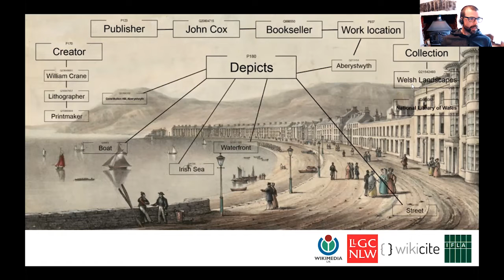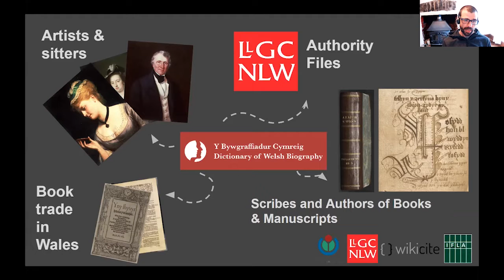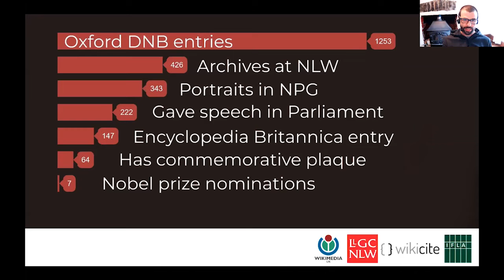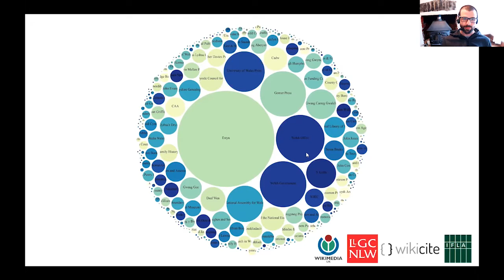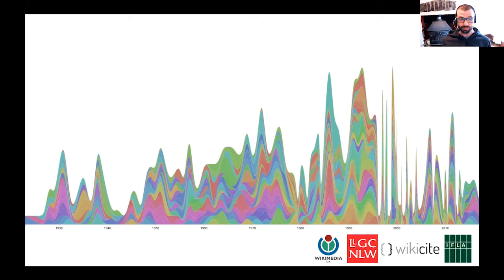1: Wikidata and Digital Transformation in Libraries with Jason Evans and Simon Cobb.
Subtitles: 中文 , العربية, español , français, English & português — click the 'CC' button to turn them on!

Across six sessions, we explore open citations, language revitalisation, knowledge equity, access to scholarly publications, linking and visualising bibliographic data, the global wiki community, and much more!

The Wikicite Discussion Series was organised by the IFLA Wikidata Working Group and generously supported by the Wikimedia Foundation.

Thank you to our passionate speakers and volunteers for making this possible!